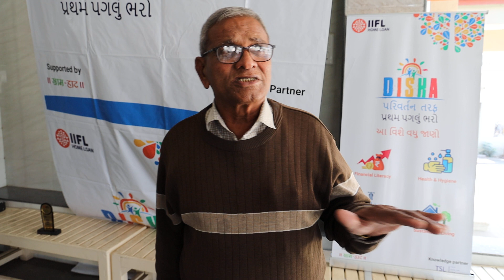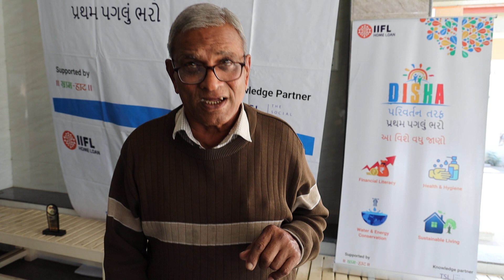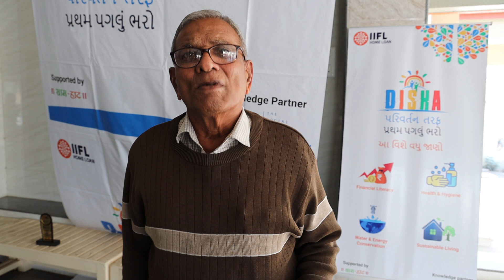Gram Haat 3